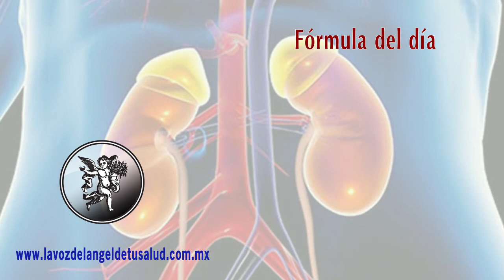TRATAMIENTO NATURAL 🌿 PARA DAÑO RENAL O ENFERMEDAD DEL RIÑÓN 🌿 🍃